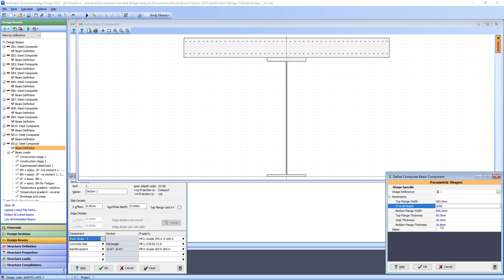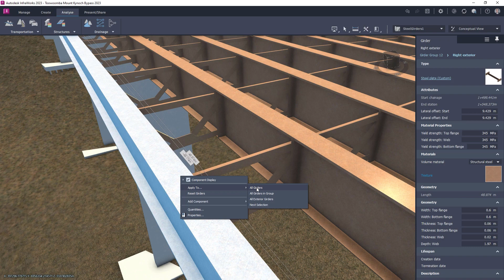InfraWorks 2023: Civil structures interoperability enhancements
Improve consistency and efficiency in managing steel bridge design data with a bidirectional workflow between modeling and structural analysis